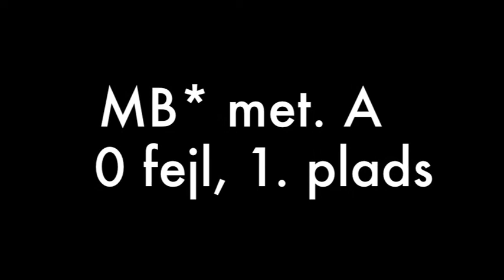Julie Gindler & Nice Fellow - Herning Rideklub 29/3 2014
Nice Fellow, 10 years old gelding by Casino x Diamant

Danish national competition
125 cm - 1st place WINNER